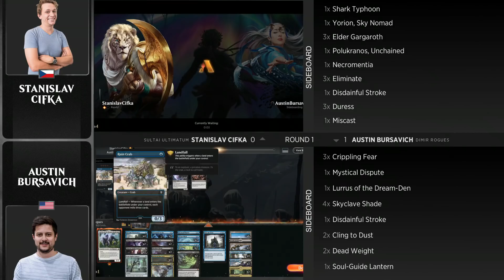Austin Bursavich vs Stanislav Cifka | KHM Champs | Round 1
Standard match between Austin Bursavich (Dimir Rogues) vs. Stanislav Cifka (Sultai Midrange).